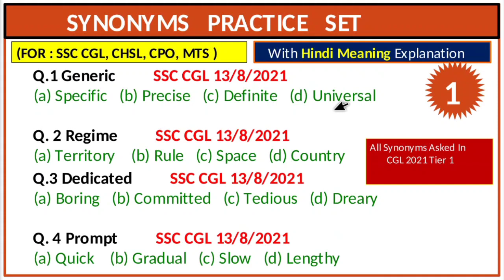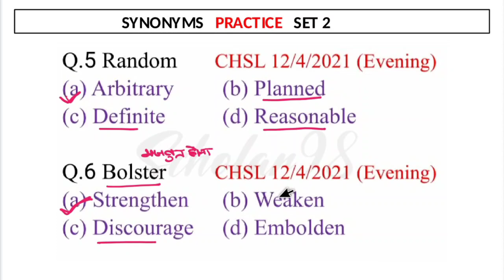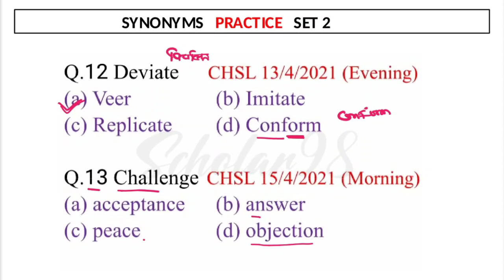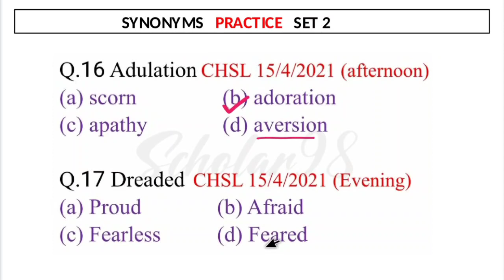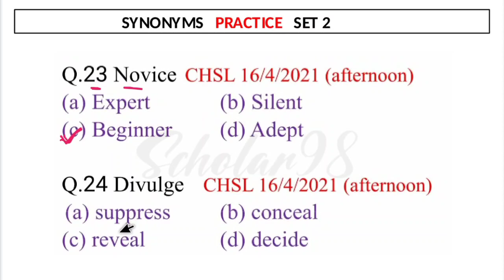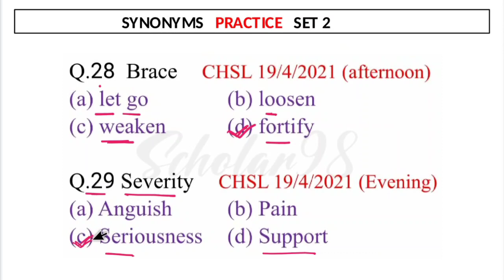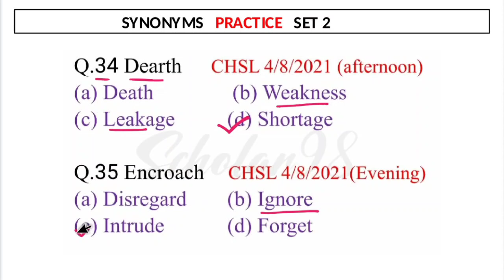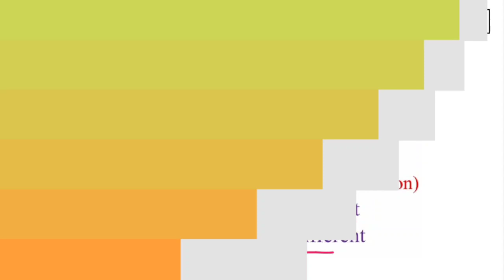SYNONYMS SET 02 | SSC PREVIOUS YEAR SYNONYMS | Synonyms For ssc CGL,CHSL,CPO & MTS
Synonyms Practce Set 2 For SSC CGL,CHSL, CPO, MTS & ALL COMPETITIVE EXAMS

Based on ssc Previous Year Questions

➡️ नई जानकारी/सूचना/ CLASS NOTES के लिए हमारे टेलीग्राम चैनल से जरूर जुड़े

1. synonyms for ssc chsl
2. synonyms for ssc mts
3.ssc previous year Synonyms
4. synonyms for ssc cgl
5. synonyms for ibps
6. vocabulary for ssc
7. ssc English
8. ssc previous year paper
9. Synonyms Quize